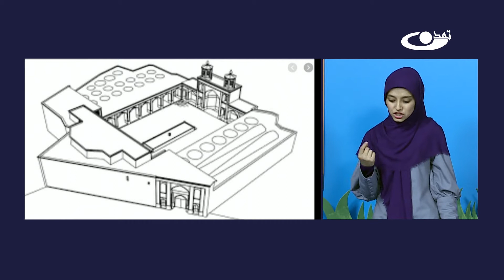معرفی مسجد نصیرالملک در کشور ایران- آیتم یک سفر یک چکر - کودک و نوجوان 19.3.1400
موضوع برنامه: معرفی مسجد نصیرالملک در کشور ایران - آیتم یک سفر یک چکر
نام برنامه: کودک و نوجوان
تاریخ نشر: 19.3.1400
در آیتم یک سفر یک چکر این هفته به معرفی یکی از زیباترین مساجد کشور ایران پرداخته ایم که این مسجد با هنرنمایی رنگهای زیبایش زبانزد همه بازدیدکننده ها است . در این برنامه به معرفی این مسجد زیبا پرداخته ایم پس با ما همراه باشید .
تلویزیون تمدن، رسانه‌ای همگرایی و ارزش‌محور که با همت والای حضرت آیت الله العظمی محسنی(ره) تاسیس شده است.